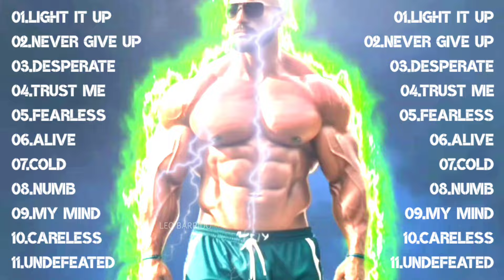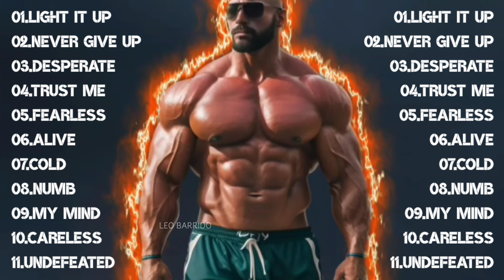MOTIVATION SONGS 2024💥GYM MUSIC 2024💥WORKOUT MUSIC 2024💥TOP ENGLISH SONGS💥FITNESS MUSIC 2024💥LEO